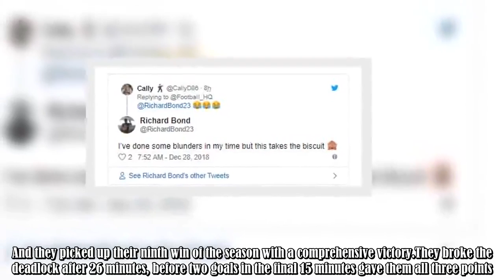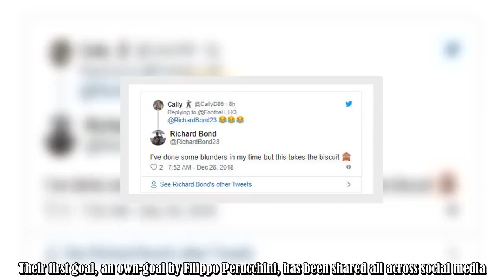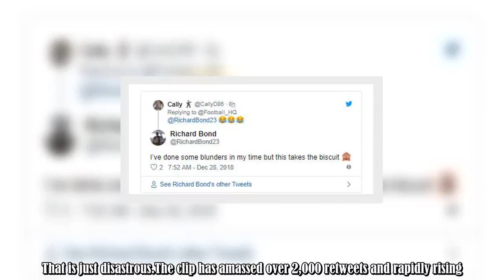Filippo Perucchini produced a contender for own goal of the year in Palermo v Ascoli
Palermo strengthened their chances of gaining a promotion back to Serie A with a convincing 3-0 win against Ascoli on Thursday.At the start of the season, Rosanero were forced to sell a number of their star players due to financial difficulties.But, they've well and truly put that setback behind them.Going into their game against Ascoli, Palermo had lost just one of their opening 16 games and sat first in Serie B.And they picked up their ninth win of the season with a comprehensive victory.They :.